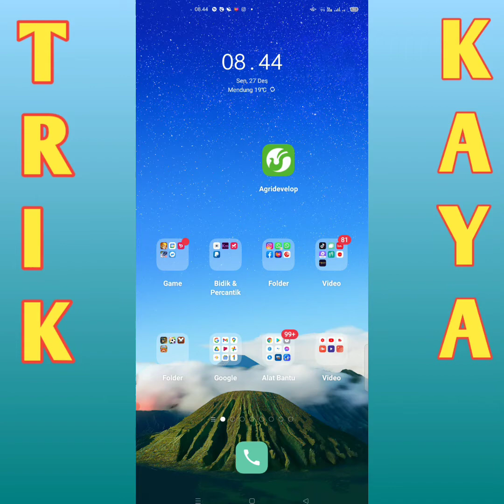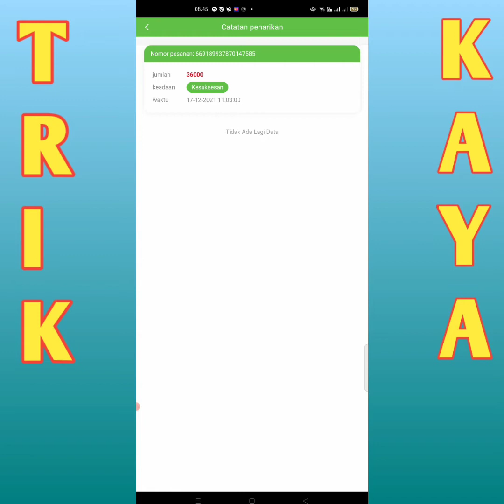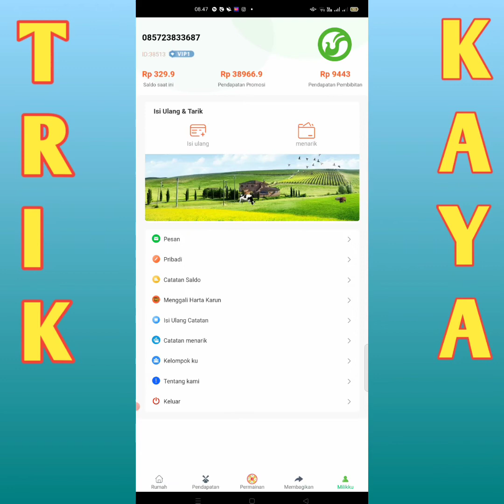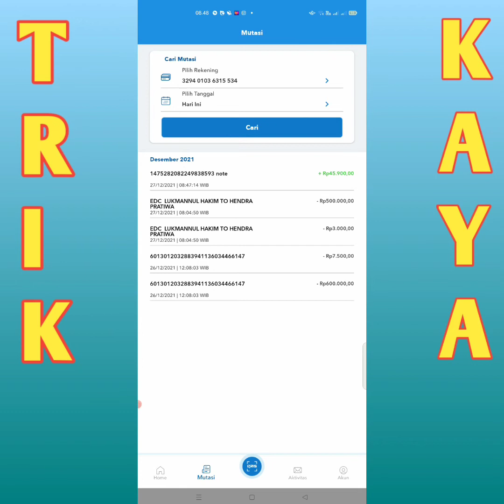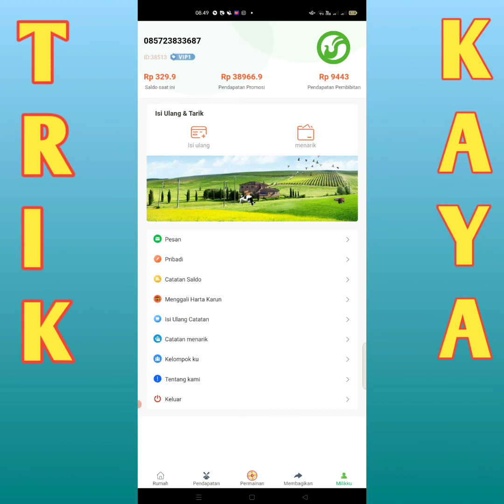BERMAIN GRATIS pun Bisa Withdraw di Aplikasi Agridevelop ini, Ini Bukti nya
AYO GARAP aplikasi ini Bener2 bisa main GRATISAN, dan Withdraw nya Leanding , SUMPAH DEH